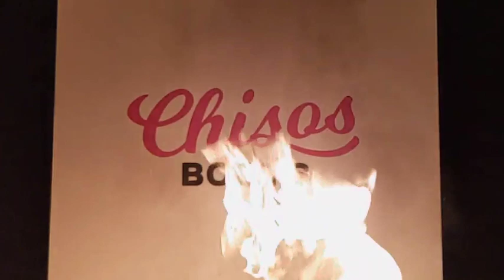Will Cowboy Boots Protect You from Snakes?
We recently received what is probably my favorite customer question ever: "Will your Chisos stop a rattlesnake?" The bottom line: it depends.